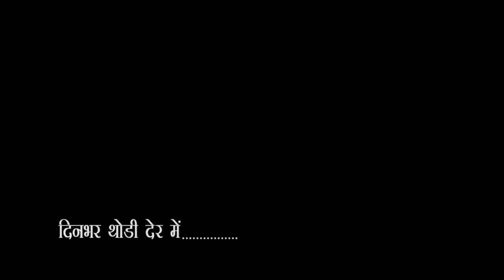City-1 news Gorakhpur 08\12\2018